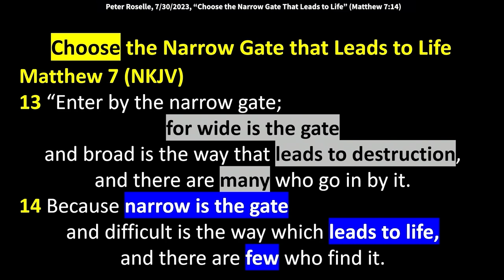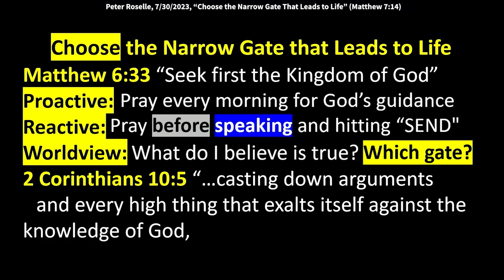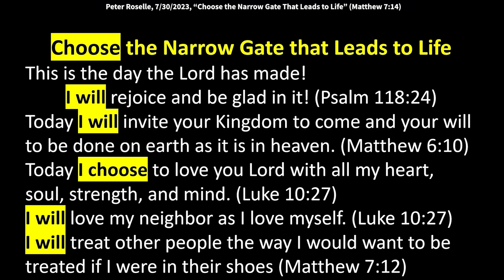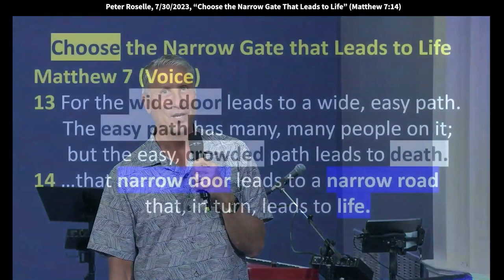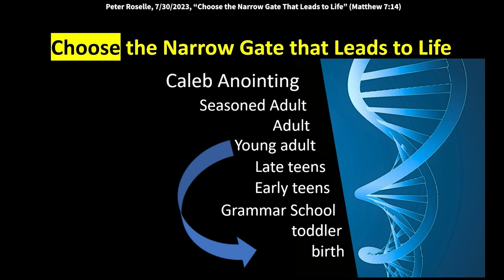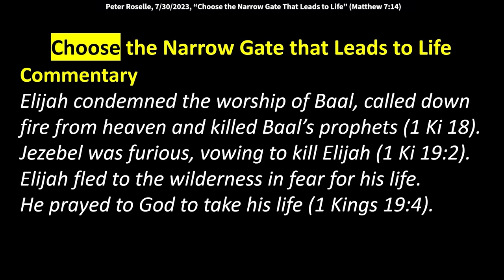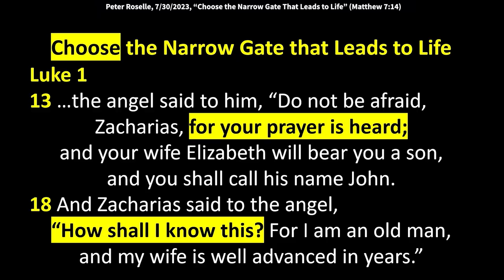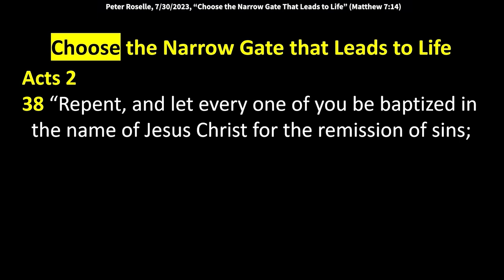Peter Roselle: Choosing to Enter the Narrow Gate That Leads to Life (Mattew 7:14)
Peter speaks at King of Kings on Sunday, 7/30/2023. Mattew 7:13-14 in the Voice version says, “There are two paths before you; you may take only one path. One doorway is narrow. And one door is wide. Go through the narrow door. For the wide door leads to a wide, broad path that is easy; it has many, many people on it. But the wide, broad, easy, crowded path leads to death. The narrow door leads to a narrow road that in turn leads to life. It is hard to find that road. Not many people manage it.”

Matthew 6:33 “Seek first the Kingdom of God”
Proactive Choice: Pray every morning for God’s guidance.
Reactive Choice: How should I respond to this email?
Worldview: What do I believe is true? Which gate should I enter?
2 Corinthians 10:5 “…casting down arguments and every high thing that exalts itself against the
knowledge of God, into captivity to the obedience of Christ…

Matthew 16
26 For what profit is it to a man if he gains the whole world, and loses his own soul? Or what will a man give in exchange for his soul?

Hebrews 5:12-14 (MSG)
By this time, you ought to be teachers yourselves, yet here I find you need someone to sit down with you and go over the basics on God again… milk, when you should have been on solid food. Milk is for beginners, inexperienced in God’s ways; solid food is for the mature, who have some practice in telling right from wrong.

Mark 9 – Mount of Transfiguration
2 Jesus took Peter, James, and John, and led them up on a high mountain apart by themselves; and He was transfigured before them.
3-4 His clothes became shining, exceedingly white, like snow, such as no launderer on earth can whiten. And Elijah appeared to them with Moses, and they were talking with Jesus.

Commentary – Why Moses & Elijah?
Moses and Elijah served God as extraordinary leaders, but both ministries ended prematurely.
God told Moses to speak to a rock so it would yield water. In his anger, Moses struck the rock twice. Because Moses did not obey, God told Moses and Aaron they would not enter the Promised Land. Joshua assumed leadership over God’s people.

Elijah condemned the worship of Baal, called down fire from heaven and killed Baal’s prophets (1 Ki 18). Jezebel was furious, vowing to kill Elijah (1 Ki 19:2). Elijah fled to the wilderness in fear for his life. He prayed to God to take his life (1 Kings 19:4). In 2 Kings 2, Elisha received a double portion of Elijah’s mantle.

Moses and Elijah had unique departures from earth. Moses died and was buried by God in an unknown place (Deuteronomy 34:5-6). Elijah was taken to heaven in a whirlwind (2 Kings 2). Their reappearance foretells Jesus as fulfillment of the law (Moses) & prophets (Elijah) the coming resurrection and finished work of Christ.

Luke 1
28 “…the angel said to [Mary], “Rejoice, highly favored one, the Lord is with you; blessed are you among women!”
30-32 “Do not be afraid, Mary, for you have found favor with God. And behold, you will conceive in your womb and bring forth a Son and shall call His name Jesus. He will be great and will be called the Son of the Highest; and the Lord God will give Him the throne of His father David.
34 Then Mary said to the angel, “How can this be, since I do not know a man?”
38 Then Mary said, “Behold the maidservant of the Lord! Let it be to me according to your word.”

Luke 1
13 …the angel said to him, “Do not be afraid, Zacharias, for your prayer is heard; and your wife Elizabeth will bear you a son, and you shall call his name John.
18 And Zacharias said to the angel, “How shall I know this? For I am an old man, and my wife is well advanced in years.”

Psalm 145
8 The Lord is gracious and compassionate, slow to anger and rich in love.
9 The Lord is good to all; He has compassion on all He has made.

Psalm 103
12 …as far as the east is from the west, [is how] far He has removed our transgressions from us.

Acts 2
21 “…whoever calls on the name of the Lord Shall be saved.’
32-33 This Jesus God has raised up [from the dead], of which we are all witnesses. Therefore, being exalted to the right hand of God and having received from the Father the promise of the Holy Spirit, He poured out this which you now see and hear.
38 Repent and let every one of you be baptized in the name of Jesus Christ for the remission of sins; and you shall receive the gift of the Holy Spirit.
39-40 For the promise is to you and to your children, and to all who are afar off, as many as the Lord our God …